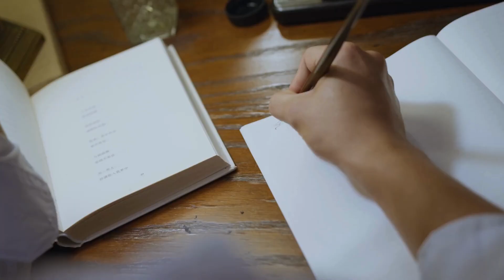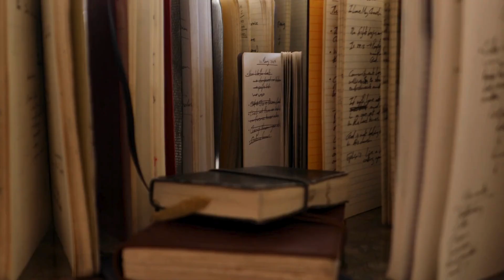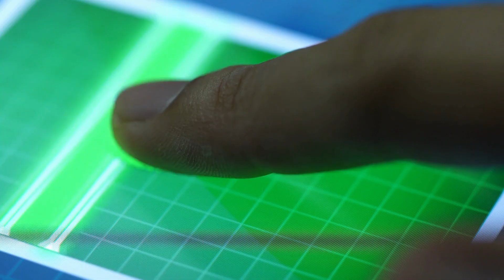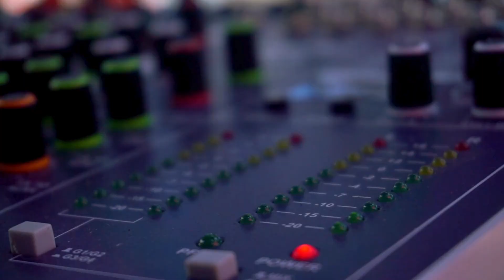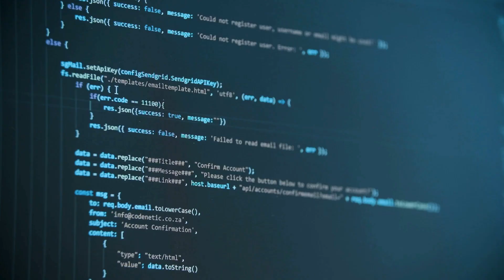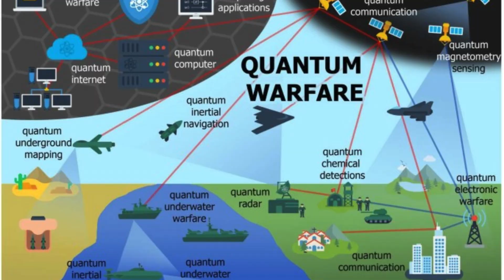MIT’s Quantum After Image Started REPLICATING Itself Across the Lab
🔬 Dive into the mind-bending world of quantum physics as MIT researchers uncover a phenomenon that defies conventional science! In this video, we explore how a mysterious quantum afterimage began replicating itself across the lab—without any external trigger. Is this a glimpse into quantum memory, entanglement, or something entirely new? Join us as we break down the experiment, the implications for quantum computing, and what this could mean for the future of reality itself. Perfect for science enthusiasts, tech lovers, and curious minds who crave cutting-edge discoveries from the frontiers of research.